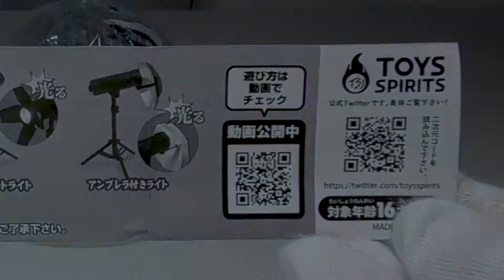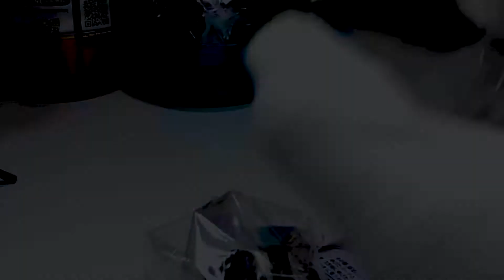Miniature Gachapon for full scale photography equipment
■本当に使える！？ミニチュア撮影機材 / TOYS SPIRITS
[Japanese CapsuleToy #401]
All 5 types / 400 yen {4＄} each time

Gachapon